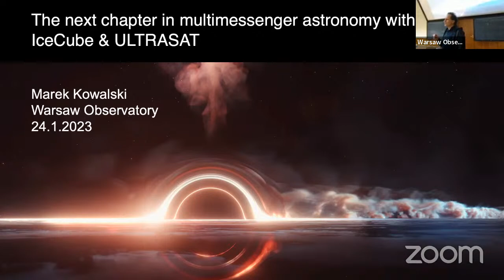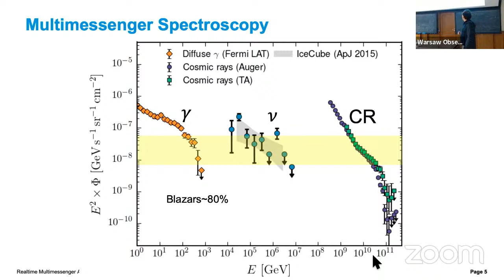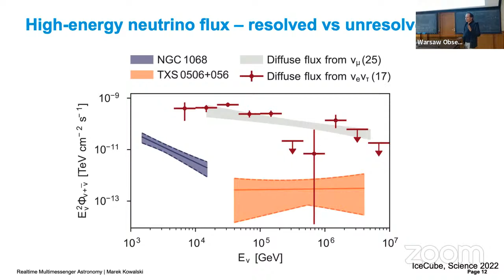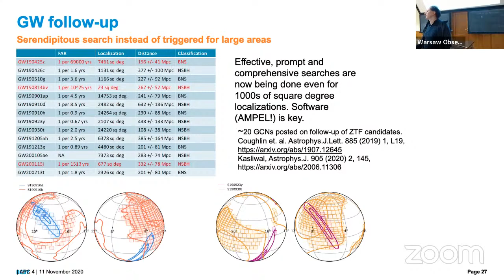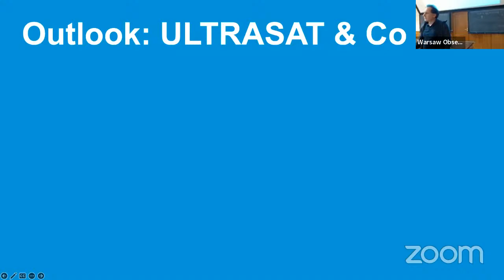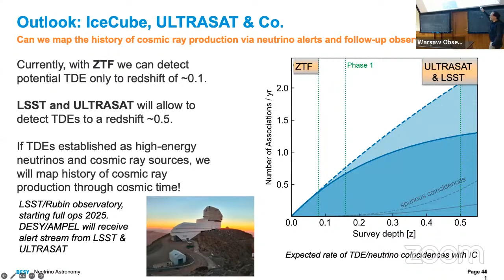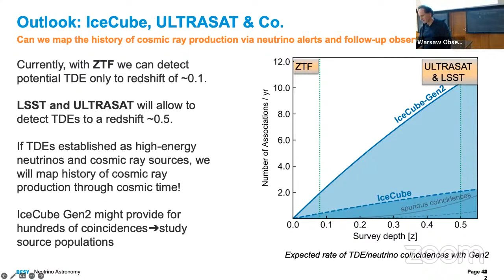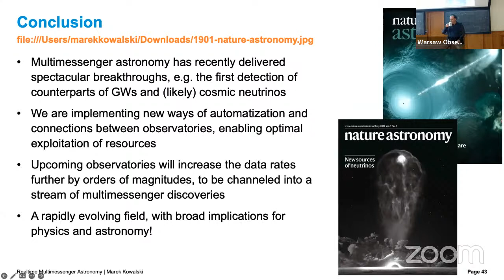Astronomical Observatory Tuesday Seminar 24 Jan 2023 4pm CET, Marek Kowalski (DESY, Berlin)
Marek Kowalski
DESY, Berlin

Realtime multimessenger astronomy with IceCube & ULTRASAT

Abstract:
During the last years we have witnessed several breakthroughs in the field of astroparticle physics and astronomy, ranging from the detection of optical counterparts of the gravitational wave sources to the first likely identification of a source of high-energy cosmic neutrinos – a bright gamma-ray Blazar. Most recently, high-energy neutrino detected by IceCube were traced back to a Tidal-Disruption Event (with ~3 sigma significance), providing first evidence that these objects might be the sights of extreme particle acceleration. In my talk I will discuss the multimessenger techniques, the significance of these neutrino associations and what we can say about the sources of cosmic neutrinos neutrinos. I will then turn to the future ULTRASAT telescope, that will launch in 2025 to provide unique survey capacities in the UV, and with that, promises to enable a new chapter in transient multimessenger astronomy.